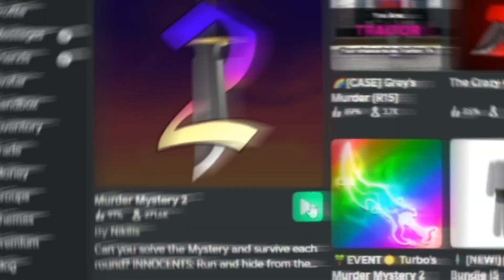Trying to edit like kaka v420 part 4